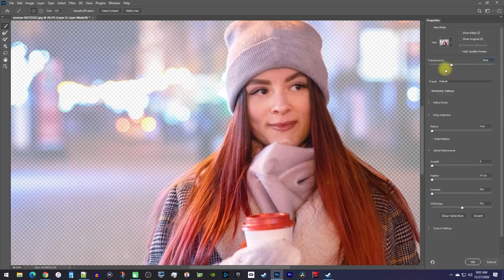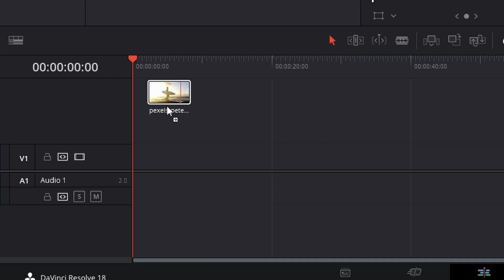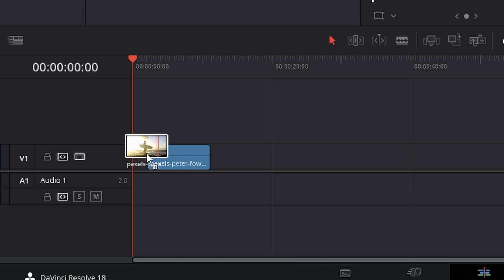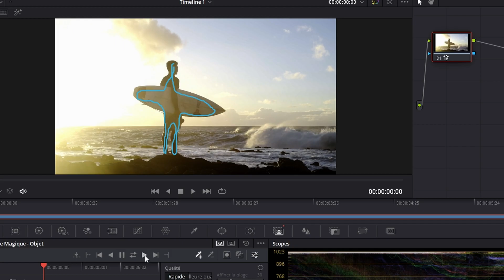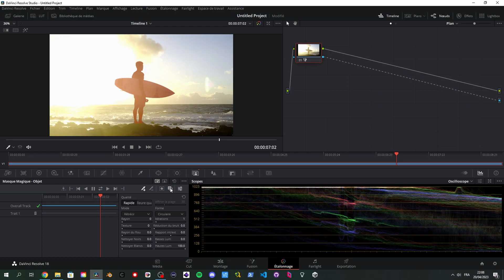Détourage automatique avec DaVinci Resolve Studio : Comment détourer des acteurs en quelques minutes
Dans cette vidéo, vous apprendrez comment utiliser la fonction de détourage automatique (Magic mask) de DaVinci Resolve pour détourer des acteurs sur une vidéo en quelques minutes. Cette fonctionnalité utilise l'intelligence artificielle pour détecter les contours des acteurs et les séparer de l'arrière-plan. Vous n'aurez plus besoin de passer des heures à détourer manuellement chaque image ! Suivez simplement les étapes de cette vidéo pour en savoir plus.